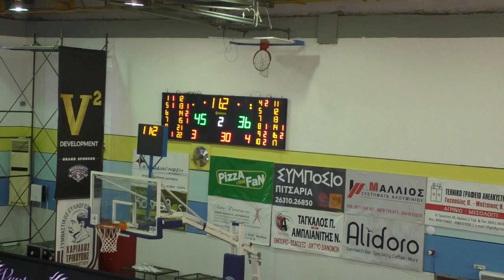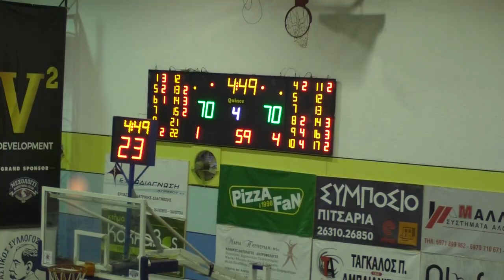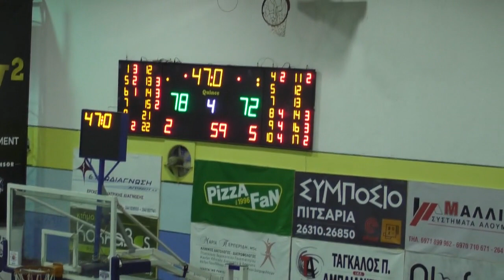Elite League Ερρίκος Ντυνάν | 3η Αγωνιστική | Γ.Σ Χαρίλαος Τρικούπης - Φ.Ε.Α 82-77